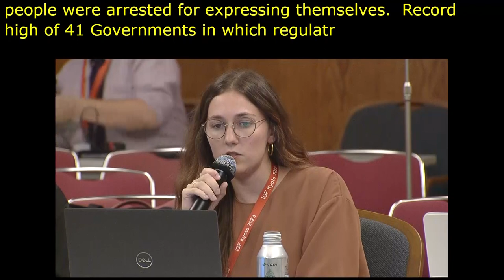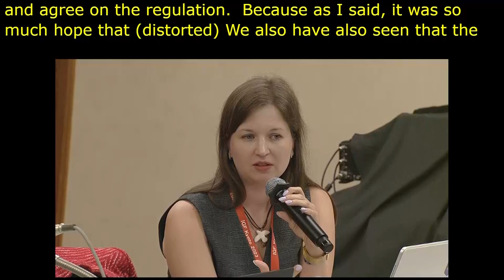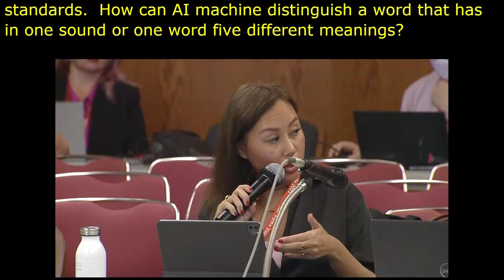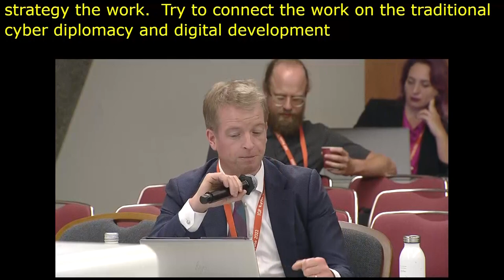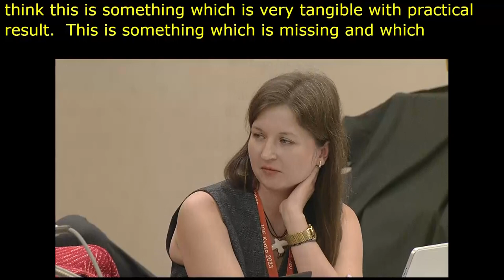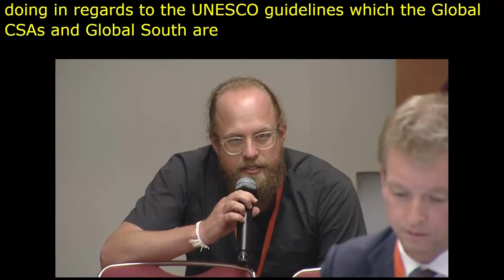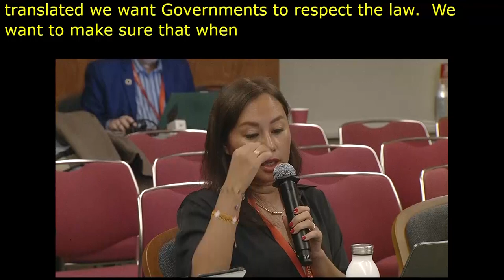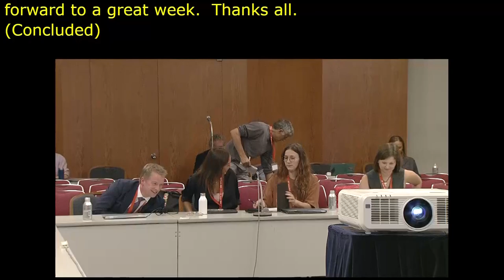IGF 2023 Day 1 Workshop Room 8 The State of Global Internet Freedom, Thirteen Years On